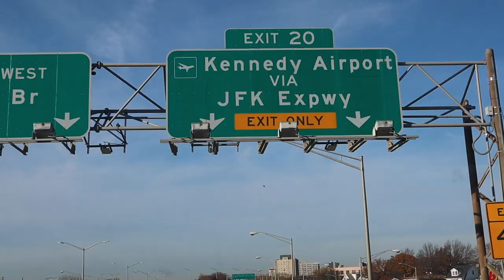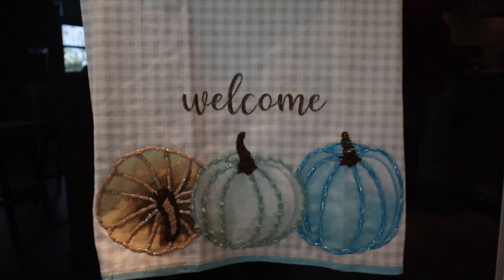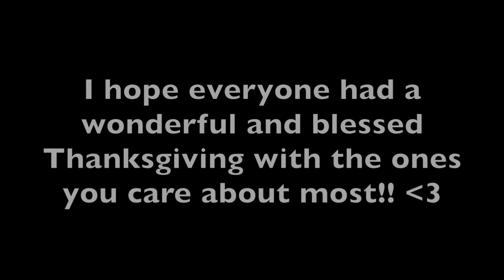TRAVEL VLOG THANKSGIVING DAY JFK TO ORLANDO DISNEY NOVEMBER 2O21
HAPPY THANKSGIVING EVERYONE!!! Feeling so blessed and thankful for SOOOO many things this time of year, but the most important thing is being here with these guys!! I hope everyone had AMAZING food with their favorite people!!! :)